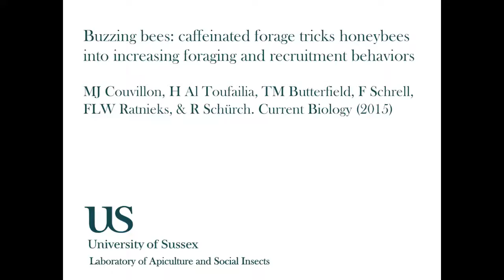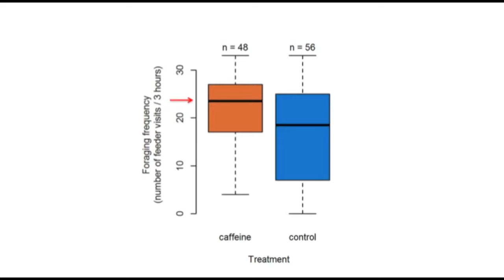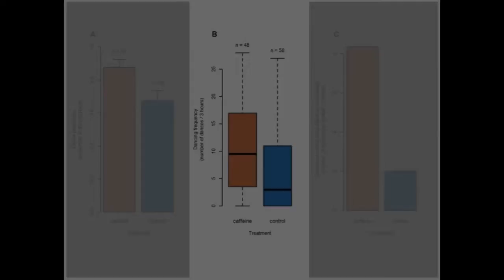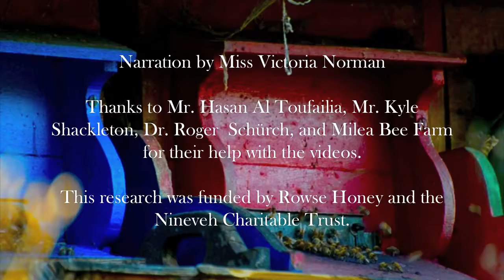Caffeinated Forage Tricks Honeybees into Increasing Foraging and Recruitment Behaviors Video